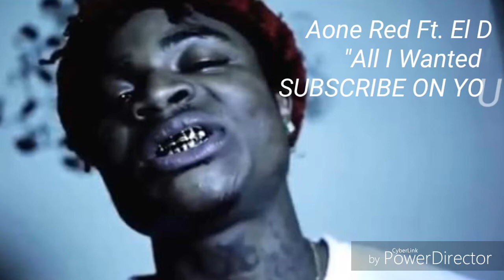El Dolla- All I Wanted Ft. Aone Red - El Dolla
Music video for El Dolla- All I Wanted Ft. Aone Red performed by El Dolla.